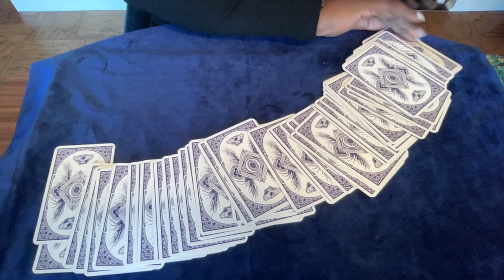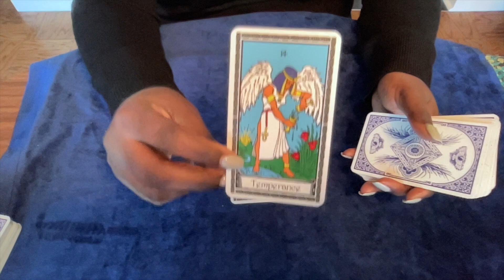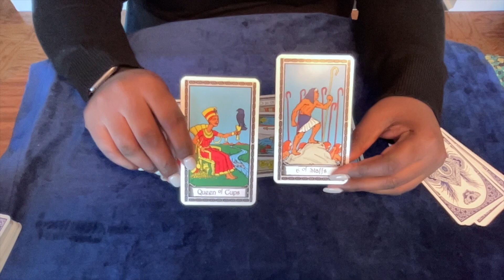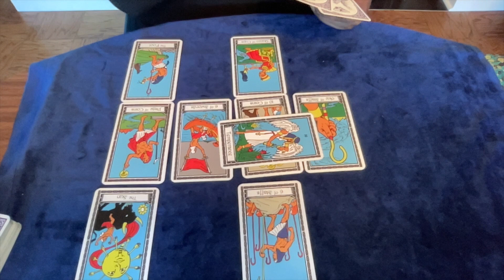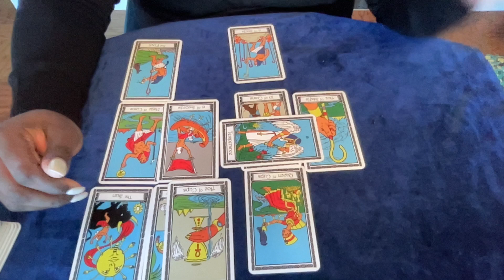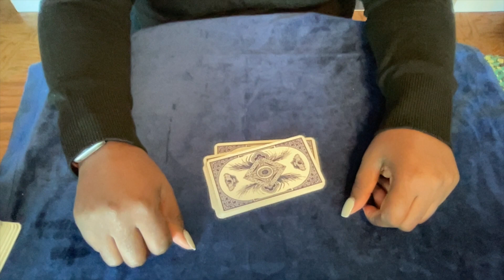Trump on Meta